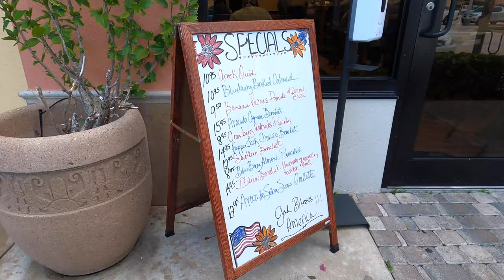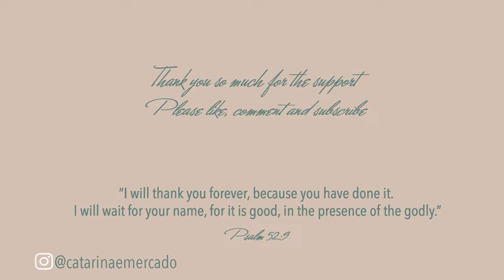Vacation Vlog Satellite Beach with Family! | Catarina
Hiiiii I hope you have enjoyed this video! Have a blessed week! Thank you all for the support see you all sooon! byeeee

God Bless ❤️